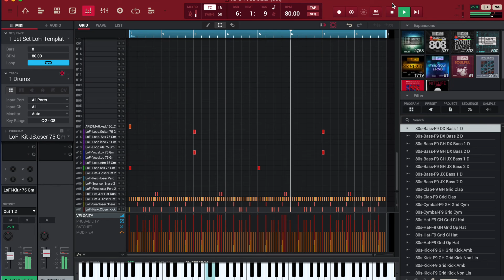MPC STUDIO 2で初めてのビート制作 vol.6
初心者でフィンガードラムも出来ない素人ですが少し作ってみました。